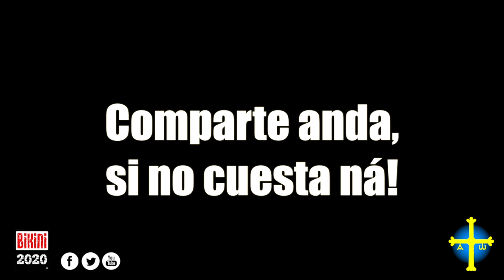El Ayuno en Ciclismo y otros consejos mierder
El ayuno como parte del entrenamiento para conseguir mejor rendimiento cuando el colágeno muscular se va al traste.